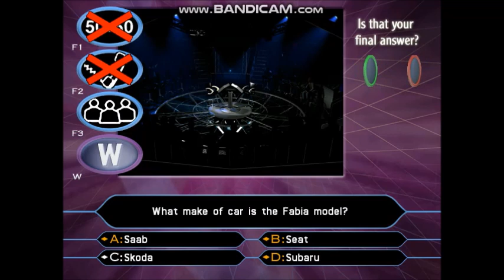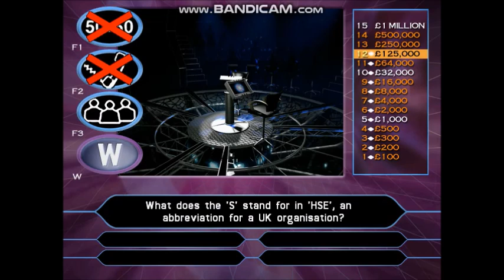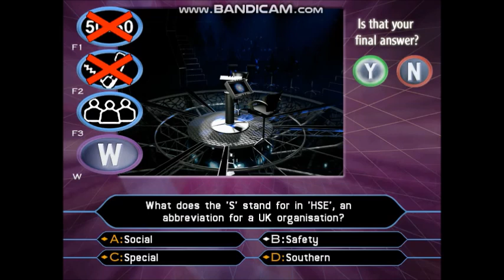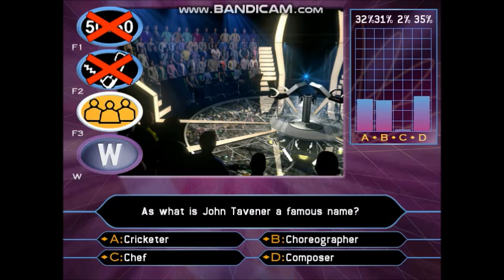(HD) PC Gameplay Who Wants To Be A Millionaire? 2nd Edition UK (30 of 30) (Part 3/3) LAST GAME!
PLEASE NOTE:- This has been the last game of the present series of my session to play on Who Wants To Be A Millionaire? 2nd Edition PC Game in the 30-game run and its been a wild ride. This is my final call as the show wares on and of course and I have got my PC games to come for the rest of the 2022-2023 season. I have asked 435 questions, I had 29 games wins in a row and I have phoned 21 friends and I have been giving away £29,000,000 so far. It is final game of the show but could I make it to the 30th and last episode of the millionaire show to hit the £30,000,000 target? Let's see. Enjoy the game while you can!
29-game winnings: £29,000,000
Date on a cheque:- 12/01/2006 (Thursday 12th January 2006)
I have played with Amanda De Cadenet. She is an English photographer, author, and media personality based in Los Angeles, United States. She began her entertainment career in the 1990s, first as a presenter for British series The Word and The Big Breakfast before moving to Los Angeles to briefly pursue an acting career. A tabloid figure at the time, she transitioned to a more private career as a photographer in the 2000s. More recently, she has hosted an eponymous interview series on the Lifetime Channel.
To see the rest of the information about Amanda De Cadenet's fact file, visit the Wikipedia website.